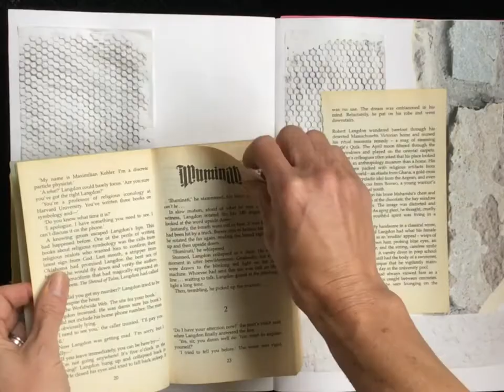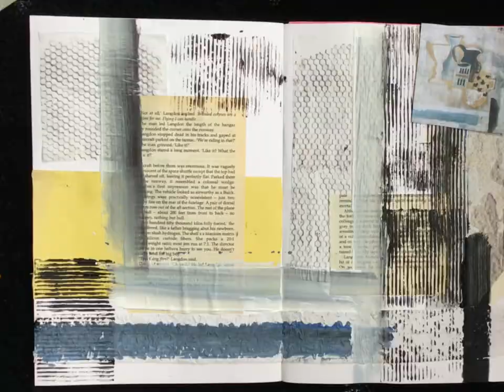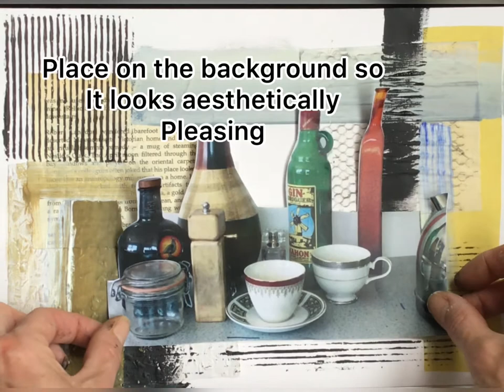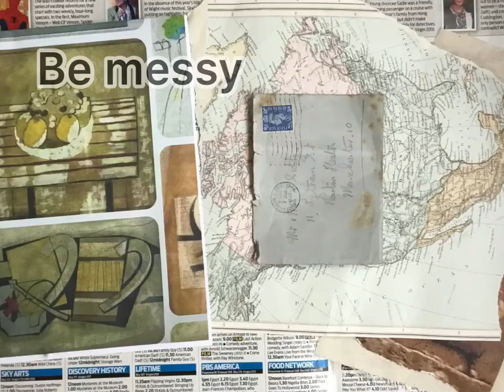Ben Nicholson 'Still Life'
Another one of the Greatest. Without a doubt my biggest inspiration during my early Art education. I adore the way he uses geometric shapes, textured backgrounds, limited colour palettes and space within his work.
I hope you enjoy it as much too!